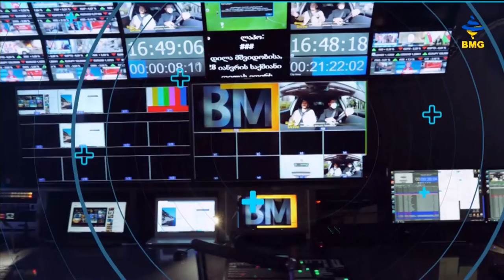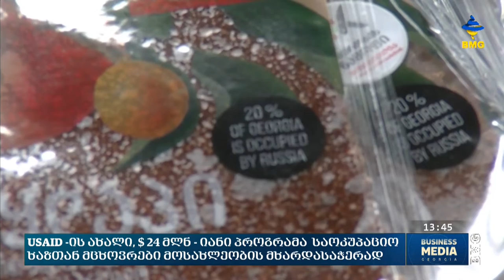საქმის კურსი - 04.11.2022_13:40 - გადაცემა სრულად